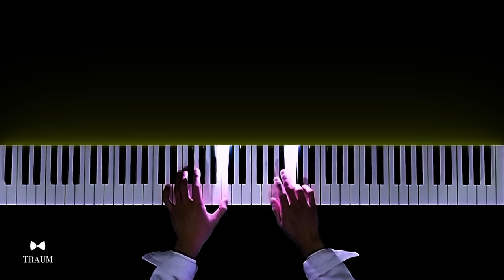19 Most Romantic Waltzes - Chopin Complete Waltzes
19 Most Romantic Waltzes - Chopin Complete Waltzes

1-) 00:00 - Grande Valse Brillante Op.18 ( E-Flat Major )
2-) 04:50 - Grande Valse Brillante Op.34 No.2 ( A Minor )
3-) 10:18 - Grande Valse Brillante Op.34 No.3 ( F Major )
4-) 12:40 - ' Minute ' Waltz Op.64 No.1 ( D-Flat Major )25:
5-) 14:40 - ' Grand ' Waltz Op.42 ( A-Flat Major )
6-) 18:40 - Waltz Op.64 No.2 ( C-Sharp Minor )
7-) 22:45 - Waltz Op.64 No.3 ( A-Flat Major )
8-) 25:42 - Waltz Op.69 No.1 ' l'adieu' ( A-Flat Major )
9-) 30:18 - Waltz Op.69 No.2 ( B Minor )
10-) 34:43 - Waltz Op.70 No.1 / G-Flat Major )
11-) 36:50 - Waltz B.21 ( A-Flat Major )
12-) 38:44 - Waltz B.44 ( E Major )
13-) 41:21 - Waltz B.133 ( E-Flat Major )
14-) 42:50 - Waltz B.46 ( E-Flat Major )
15-) 45:50 - Waltz Op.70 No.2 ( F Minor )
16-) 49:13 - Waltz Op.70 No.3 ( D-Flat Major )
17-) 51:48 - Waltz B.150 ( A Minor )
18-) 54:15 - Waltz B.56 ( E Minor )
19-) 57:20 - Grande Valse Brillante Op.34 No.1 ( A-Flat Major )